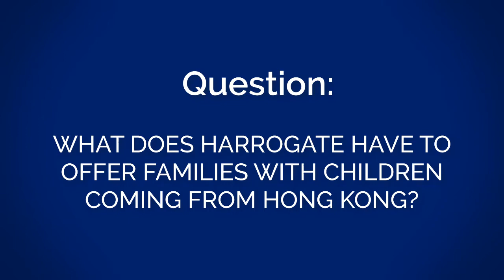BNO Hongkongers Relocation Series: Harrogate Has A Lot To Offer Families With Young Children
For BNO Hongkongers relocating to the UK - Harrogate, North Yorkshire is a beautiful place for Hong Kong people to live. Watch this Q&A with Sue Brandom from Harrogate Borough Council & Garrick Hedges from HK UK Support

In this video:

Garrick ask his guest:
"Many of the Hongkongers are families with young children, would you say your area has a lot to offer the Hongkongers?"

We are joined by a very special guest: Sue Brandom, who is the Inward Investment Officer for Place Shaping and Economic Growth for Harrogate Borough Council. Sue has kindly agreed to talk about the area and answer a few questions that might help you decide if this area is right for you to relocate to from Hong Kong.

More About The Harrogate Area:
Harrogate is a Victorian spa town based in North Yorkshire, filled with natural beauty, and lots of things to do & explore, close to the market towns and on the doorstep of the Yorkshire Dales.
Based in the north of the UK, Harrogate has train commuter links to London & Manchester as well as the closest airport being only approx. 13miles away.
Scattered throughout the Harrogate district are chocolate-box villages with traditional stone buildings, floral displays, church towers and welcoming pubs. The famous Yorkshire hospitality can be seen everywhere throughout the region.

Harrogate seems to have something for everyone.

You can book a FREE 30 Minute Consultation where we will discuss:

-  Your current situation
-  Your best course of action tailored to your specific needs
-  How we can help you make your move as stress-free as possible

We can help with:
-  Visa applications and immigration
-  Buying or renting a home
-  Business and property investment
-  Schooling and education
-  Many other related topics

“We’ll help you visualise your future in the UK, and together make that vision a reality” ...Garrick hedges, Managing Director, HK UK Support ltd